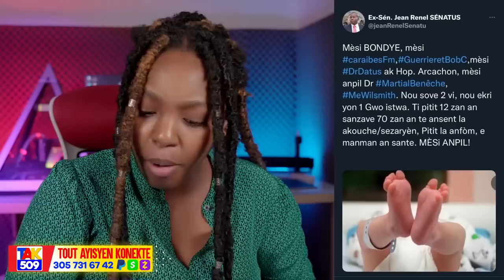Ariel Deklare lagè..USA Foure bouch..Lambert pèdi pouvwa li rale dènye zèl kat li /Fouco